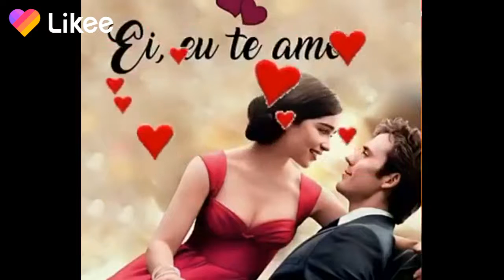status12爱情 1280x720